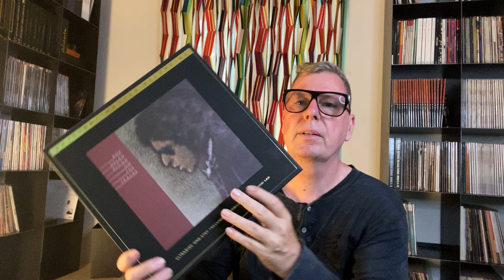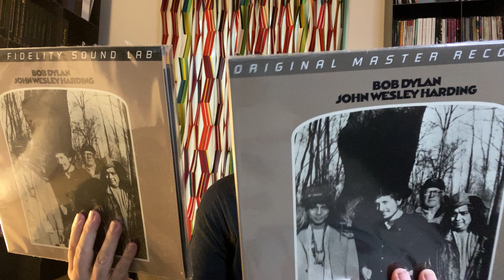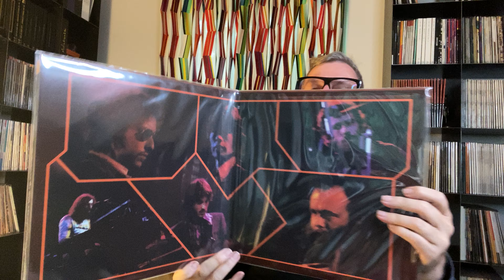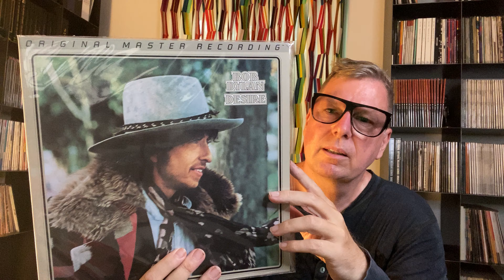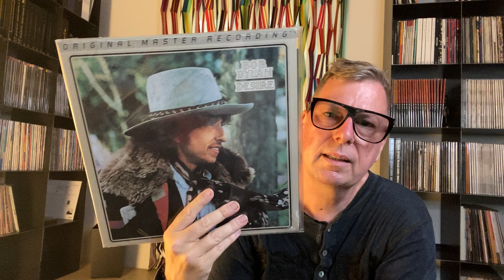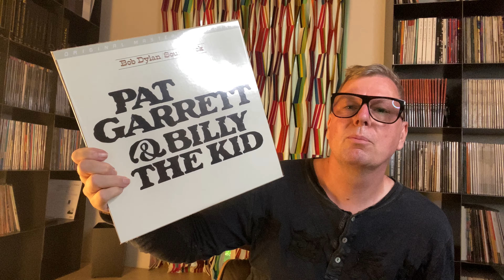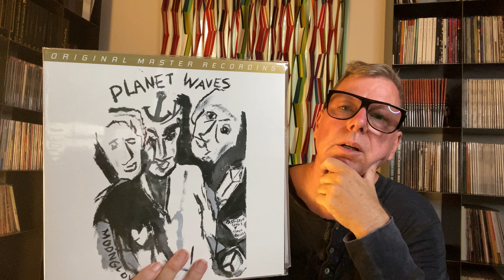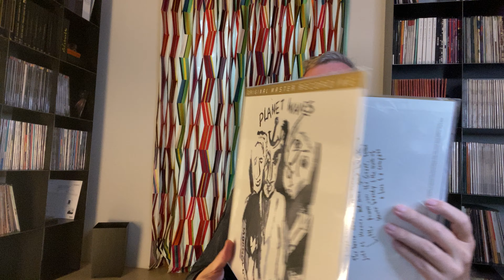Mobile Fidelity Sound Lab (MOFI) Part 6: Bob Dylan Part 2